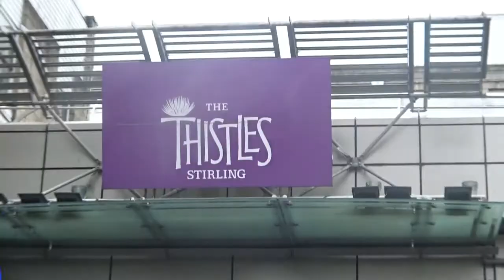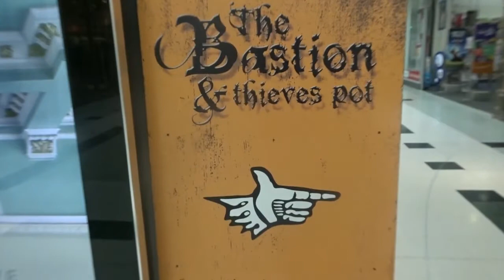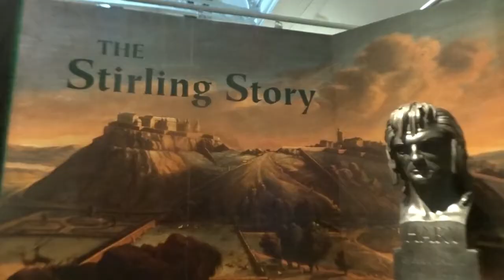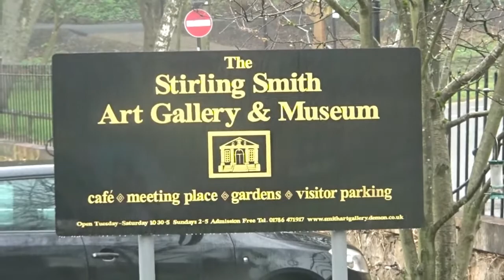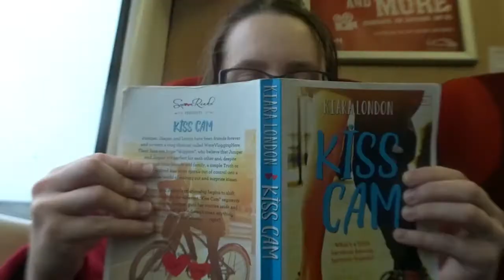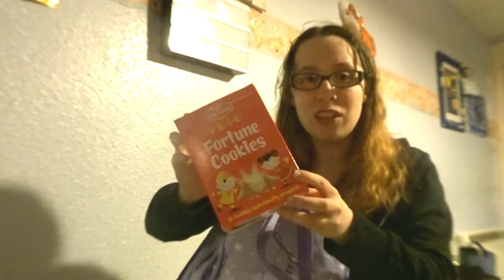Dangerdebbs in Stirling with Christina | Vlog 18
Going off to Stirling to see Christian, who's all the way from Hong Kong.
Also shopping for Ryan's Easter present and going around Stirling history museum.